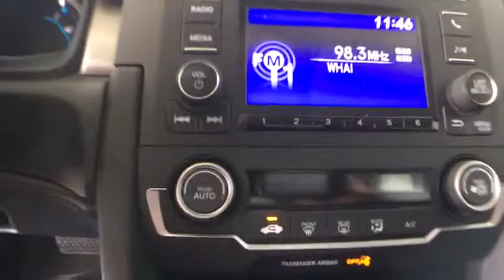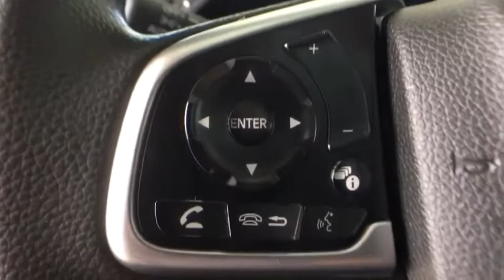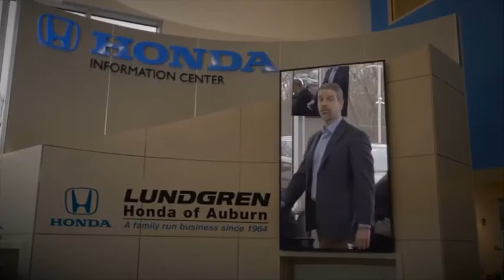2020 Honda Civic Auburn, Worcester, Putnam, Westborough, Shrewsbury, MA N200792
Crystal Black Pearl New 2020 Honda Civic available in Aubrun, Massachusetts at Lundgren Honda Auburn. Servicing the Worcester, Putnam, Westborough, Shrewsbury, MA area.

2020 Honda Civic 30/38 City/Highway MPG LX Black CVT 2.0L I4 DOHC 16V i-VTECbrbrRecent Arrival! *The Lundgren Advantage  Experience it! Lundgren Honda of Auburn is a Family owned and operated business since 1964. * Our philosophy is to use market based pricing. * We like to make sure our customers get all the information they need to make an informed buying decision. *You will also receive a Coupon Book filled with over $824.00 dollars' worth of savings to our Service Department, Parts Department. Lundgren Honda of Auburn Experience it!